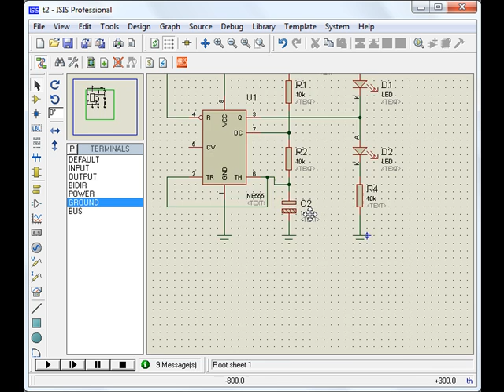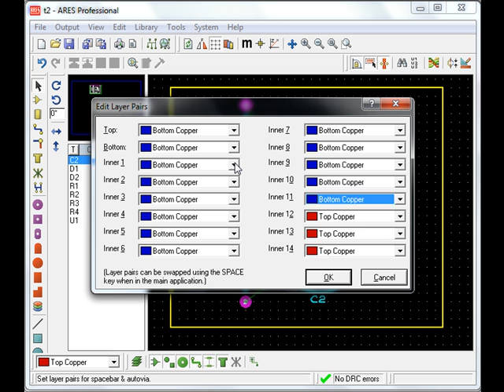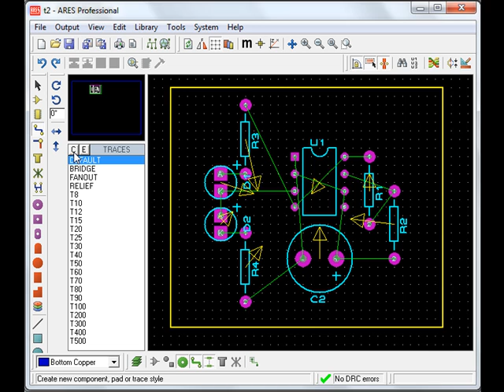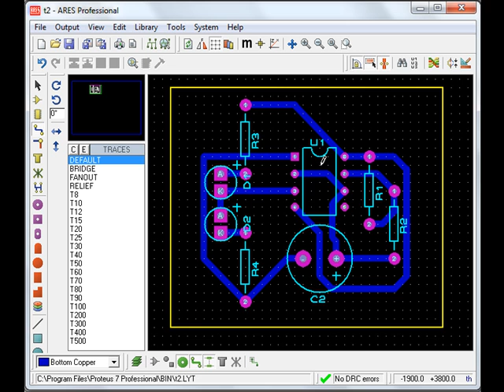Auto Routing in Single Layer - Proteus Isis and Ares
In this video, it is shown - how to create single layer PCBs in Proteus Ares.